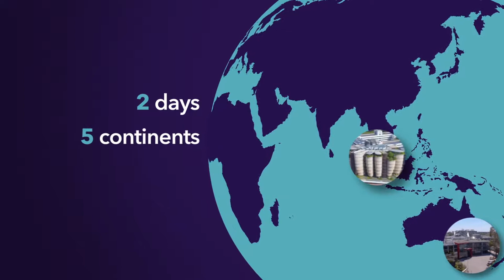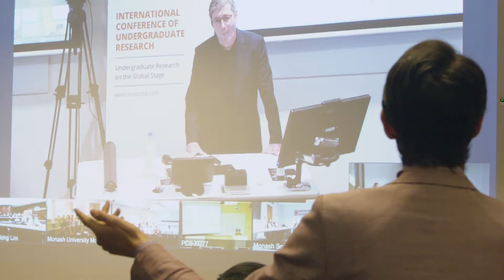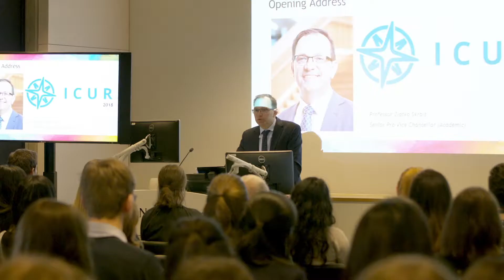What is ICUR?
The International Conference of Undergraduate Research (ICUR) is an annual academic conference that showcases the best in undergraduate research from around the world.